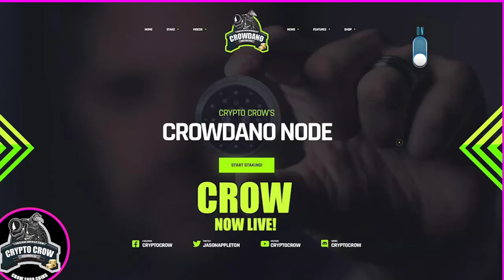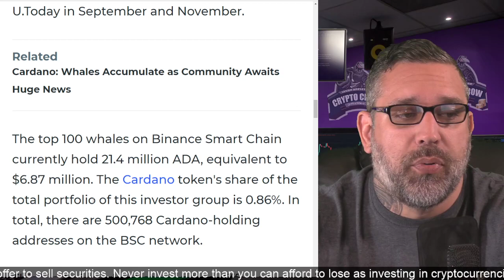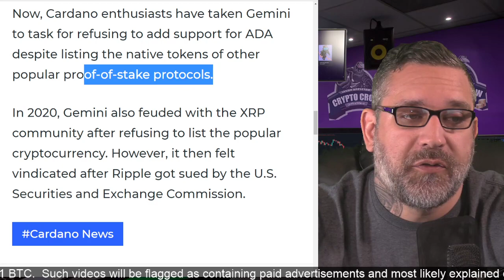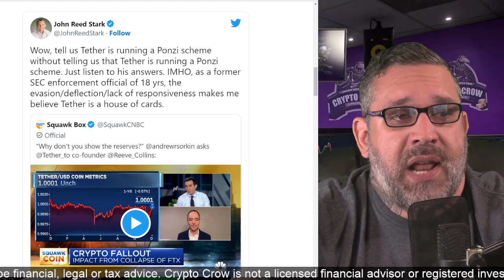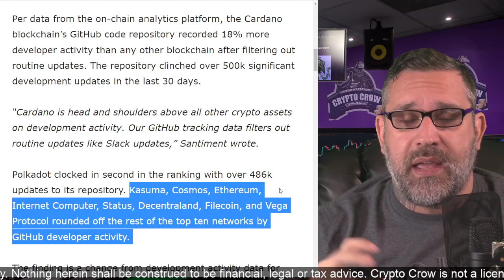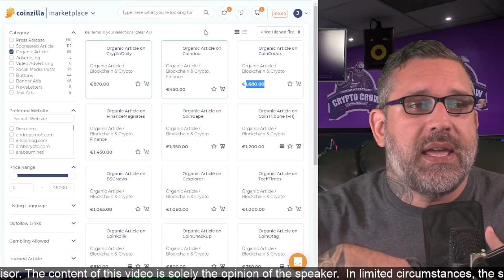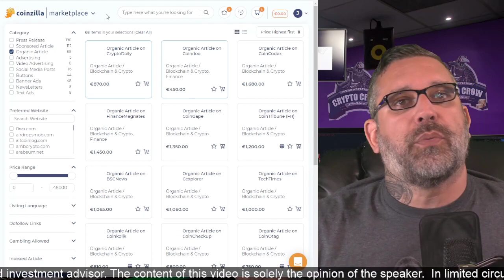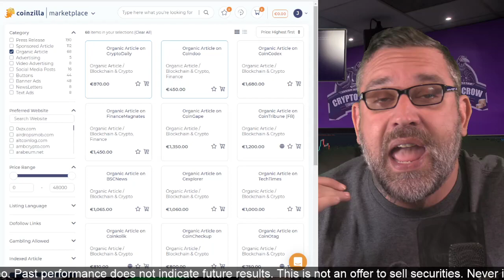Cardano Crushing The Rest - Narrative Can Be Bought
addr1qyee4gm3tua4hp4fnud57h9mrsm8e92tqaeneqh3ffcxdd2mek862ed04g8uwnx67pvduc4h7p6rh0qzpsewx8mr846snjqfj7

📲 Social Media 📢
I AM NOT A LICENSED FINANCIAL ADVISOR